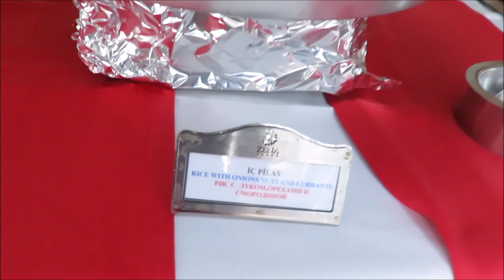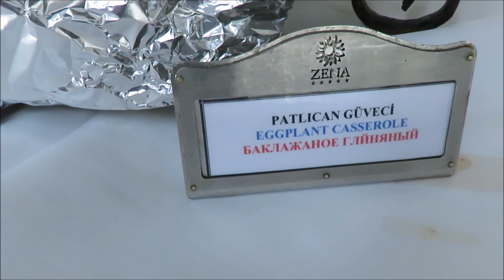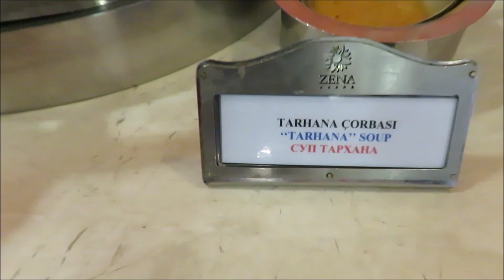🌴 отель Zena Resort Hotel🌄 ТУРЦИЯ Влог 🌴ТУРЕЦКАЯ НОЧЬ 🍲Ужин 🐈Кошки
Отель Зена резорт 5*  Турция   Кемер  Чамьюва

💰ПОДДЕРЖКА КАНАЛА  WebMoney   в рублях R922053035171
💲 Если мои видео для вас были интересны и чем то помогли вы можете оказать  любую материальную поддержку  на   развитие канала